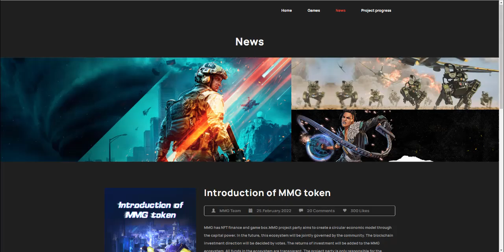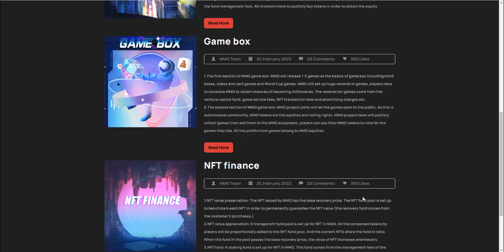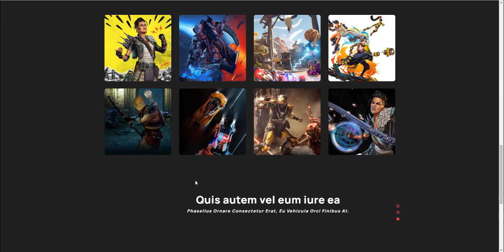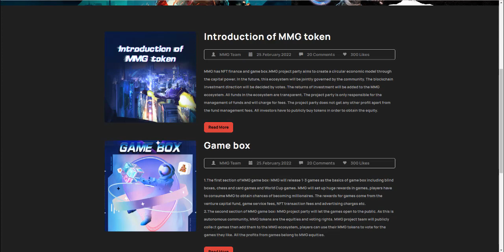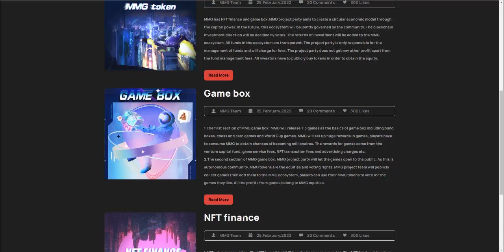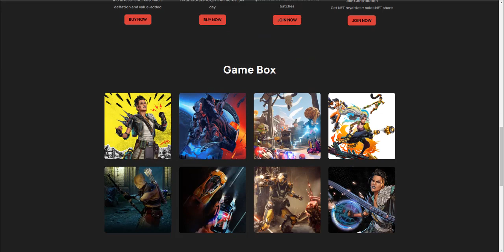MMG project party aims to create a circular economic model through the capital power.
Participated Campaigns: youtube
Wallet Address : 0x17a1B8EB32A0A26ab6A25BD5A5ff25f2C6321e11